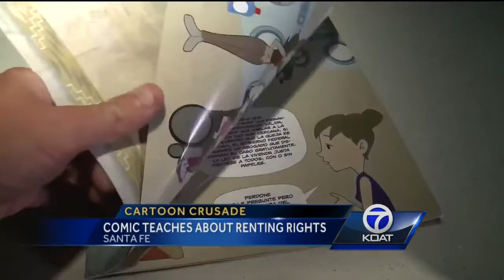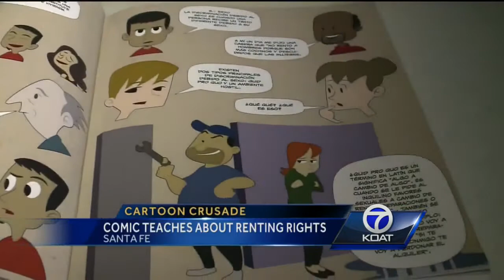Comic teaches about renting rights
It has no superheroes and no villains, but one comic book in Santa Fe is finding a way to fly off the shelves.